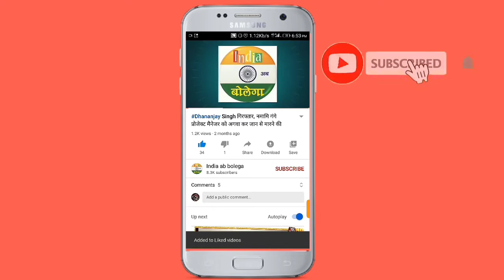Jaunpur में सपाइयों ने पकौड़ा तलकर मनाया Modi का जन्मदिन।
Modi के जन्मदिन पर Jaunpur में सपा के फ्रंटल संगठनों ने तला पकौड़ा व बाटी। सुनिए जिलाध्यक्षों को।